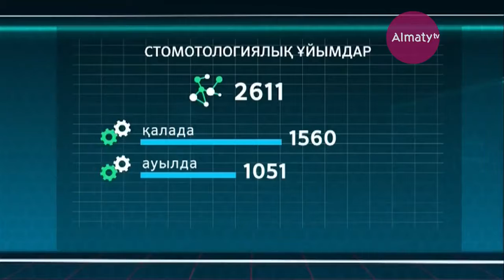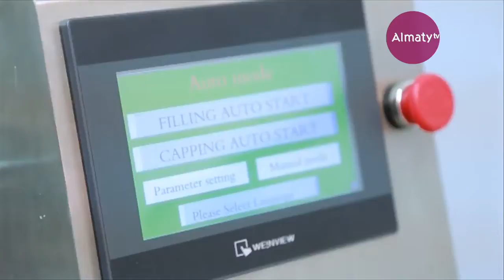Инновация игілігі: Тіс жегін табиғи жолмен емдеу (07.11.17)